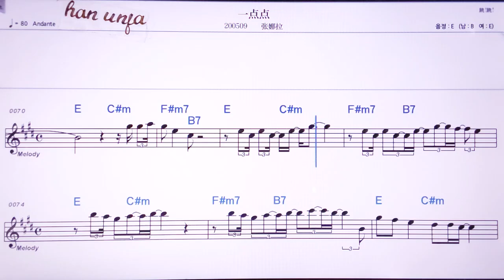💖이디앤디앤/짱나라 👍MR,노래방, 악보, 코드,Karaoke With Sheet Music